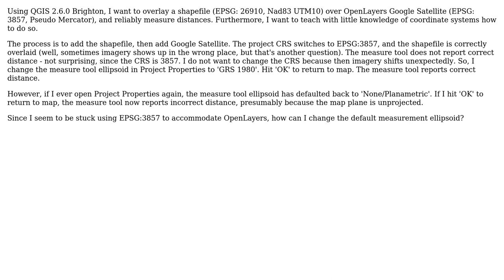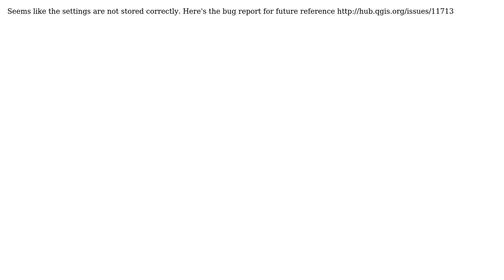GIS: How to set the Measure Tool Ellipsoid Default Behavior?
With thanks & praise to God, and with thanks to the many people who have made this project possible! You are responsible for your own actions.